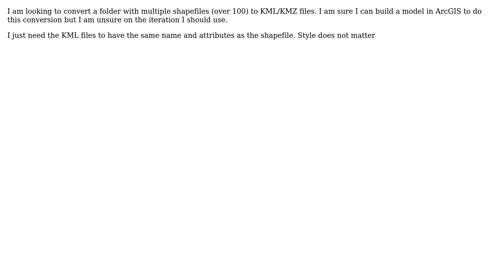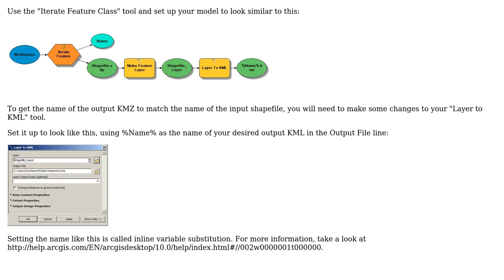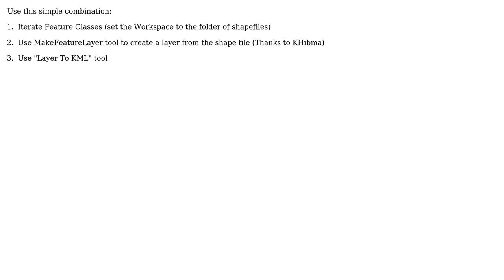GIS: Batch Convert Folder of Shapefiles to KML / KMZ (2 Solutions!!)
GIS: Batch Convert Folder of Shapefiles to KML / KMZ

With thanks & praise to God, and with thanks to the many people who have made this project possible! | Content (except music & images) licensed under CC BY-SA | Music | Images & others | With thanks to user Sara Barnes user GIS Pat user Farid Cheraghi and the Stack Exchange Network Trademarks are property of their respective owners. You are responsible for your own actions.